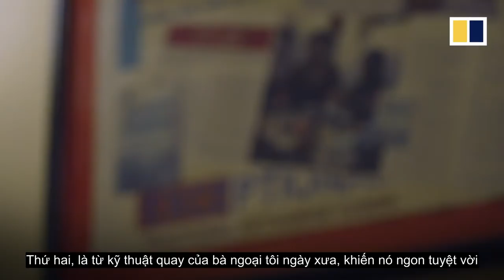Bí mật ẩm thực truyền thống Hà Nội